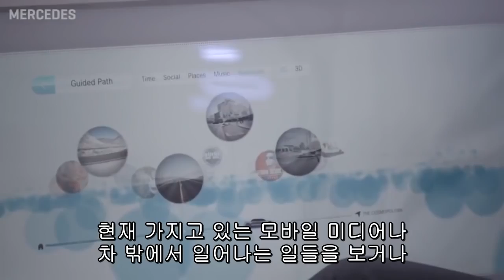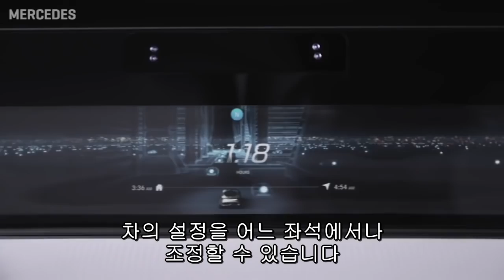벤츠 미래 자율주행차량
스스로 운전하는 자동차가 개발 중에 있고 이제 머지 않아 출시가 될 것이라는 사실은,
자동차에 관심을 두고 계시는 분은 다들 알고 계셨을 것입니다.
자동주차 기능 등 간단한 기능은 현재 자동차에 구현되어 있기도 하지요.

독일 A사와 B사 등과 또한 구글마저도 지난 4년 전 구글오토(자동차업체)를 설립한 사실이 뒤늦게 드러났고,
현재 지금도 시험운행을 하고 있는 자율자동차는 모든 분야에서 큰 관심을 받고 있는 가운데,
동영상에서 처럼 운전만이 아닌 안전성에 큰 비중을 두는 개발도 활발히 이뤄지고 있습니다.

미래의 우리는 곧 내 손으로 직접 운전하는 시대는 사라질 것으로 보입니다.
교통사고와 운전 중 운전자 간에 사소한 시비 등도 많이 사라질 것이고, 음주 후 음주운전 사고도 없어지겠지요.

IT업계는 2020년을 자율주행 자동차 역사의 시작으로 내다 본다고 하는데요.

서울에서 자율주행차량이 달리는 모습, 상상이 가시나요?
그러한 새로운 변화를 준비하기 위해 서울시에서는 서울디지털기본계획 2020을 수립하고 있습니다.

서울 디지털 기본계획 2020 프로젝트팀